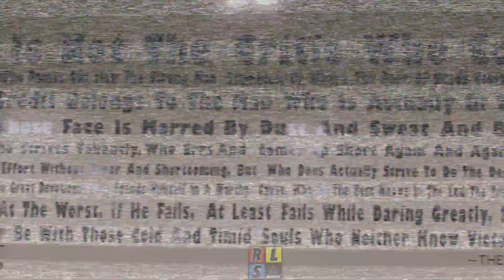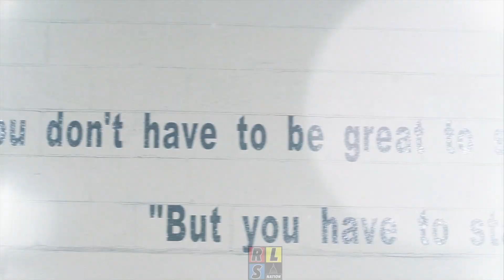MV Elite workout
Mv Chiefs workout video at Soldier Fit.

Lil Uzi Vert - Lo Mein (Do not own rights to video)